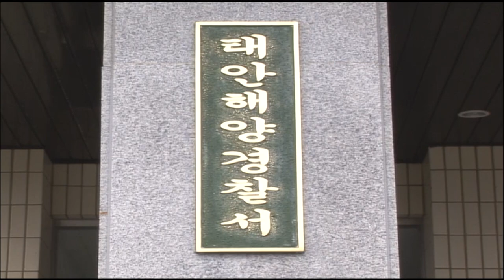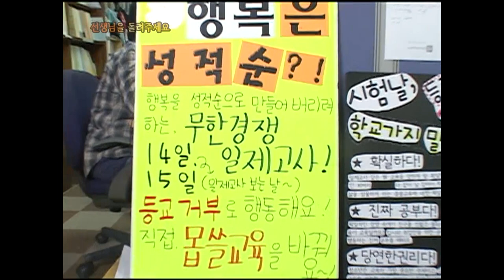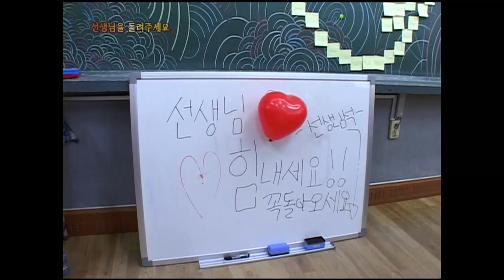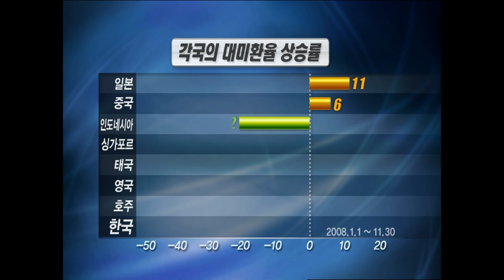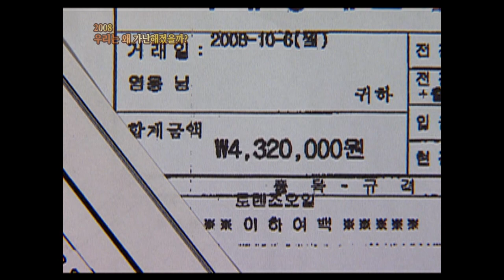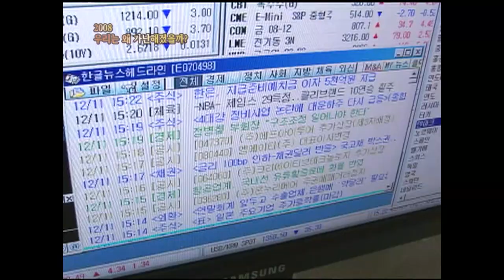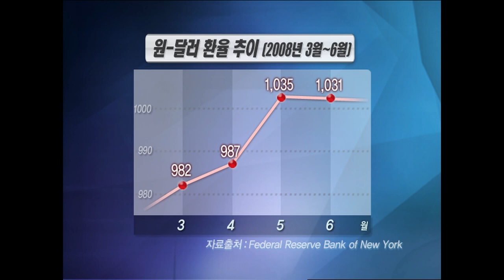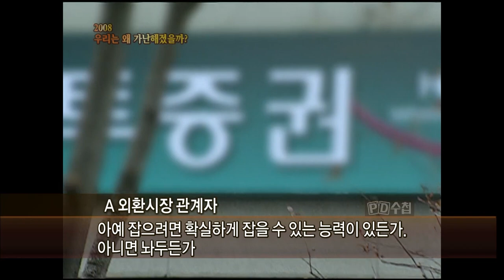[Full] 2008 우리는 왜 가난해졌을까?_MBC 2008년 12월 16일 방송